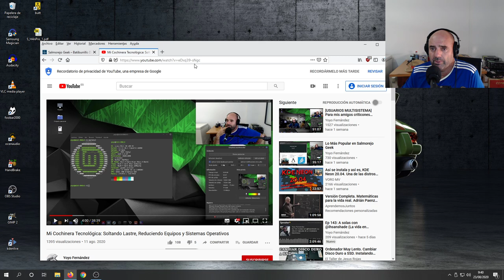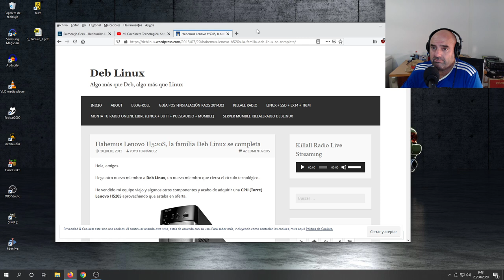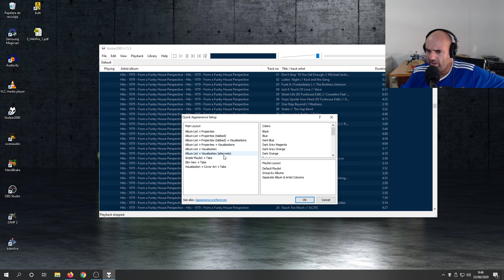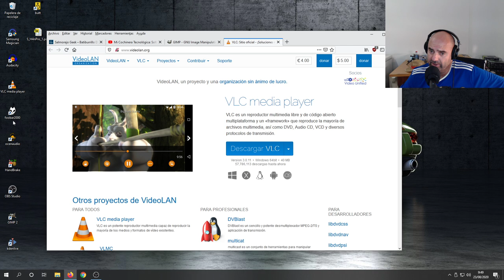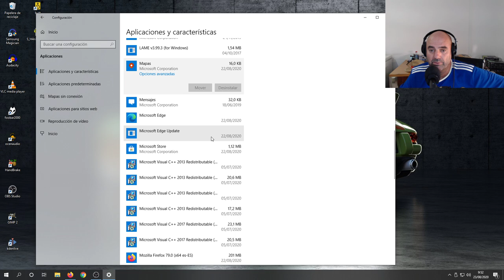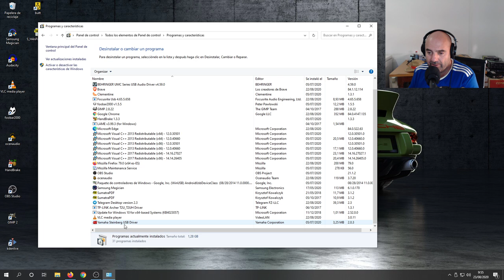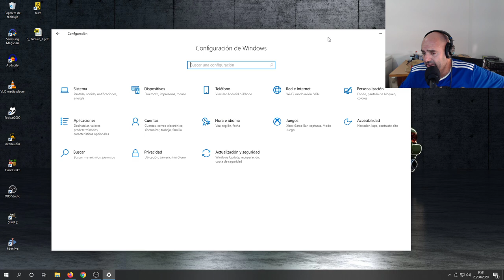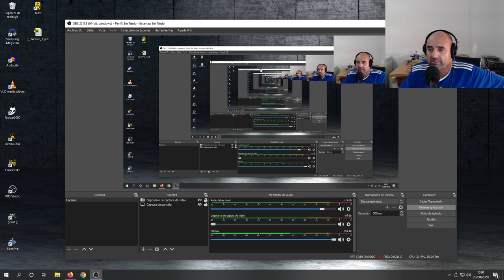Llegó también Windows 10 en un tercer equipo a mi cochinera tecnológica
Acabo de agregar mi viejo PC con Windows 10 a mi cochinera tecnológica para tener los tres grandes sistemas operativos, Windows, macOS y Linux.

Os cuento en el vídeo mis motivos.